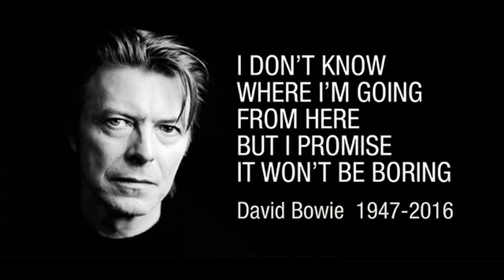David Bowie & Pat Metheny - This Is Not America ( Version Remixes 2021 ) By DeeJay Guido Piva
This Is Not America è un brano musicale jazz fusion composto ed interpretato in collaborazione da Pat Metheny e David Bowie, incluso nell'album della colonna sonora del film Il gioco del falco e successivamente pubblicato su singolo nel 1985. La versione solo strumentale del pezzo, scritta da Metheny e Lyle Mays, si intitola Chris e venne inclusa anch'essa nella colonna sonora dello stesso film. This Is Not America aggiunge alla traccia base una drum machine e la voce di Bowie al canto. Metheny fece notare in seguito che il testo scritto da Bowie era "profondo e pregno di significati – ed assolutamente perfetto per il film.